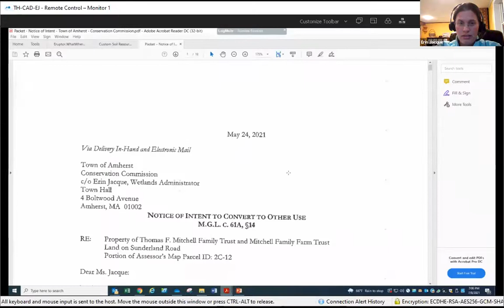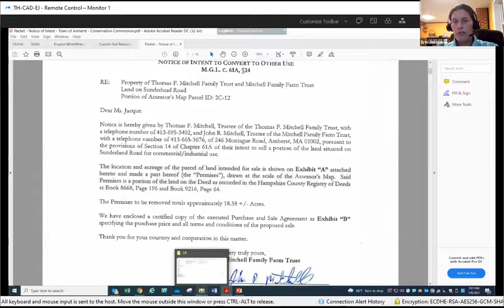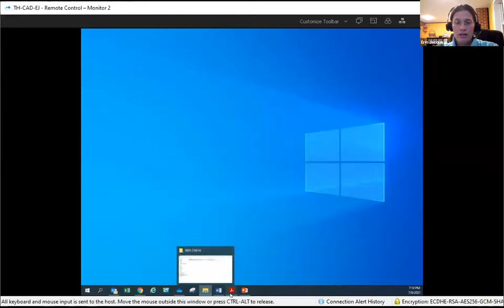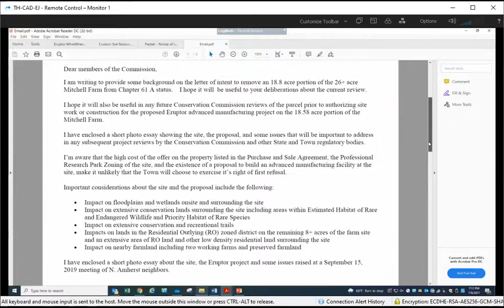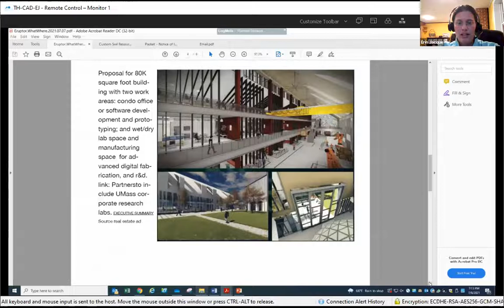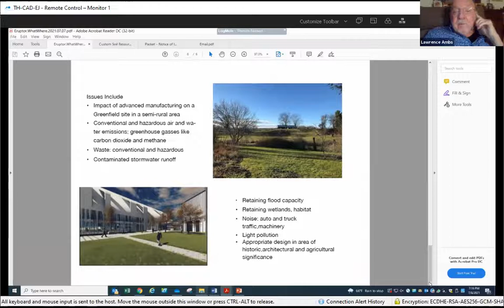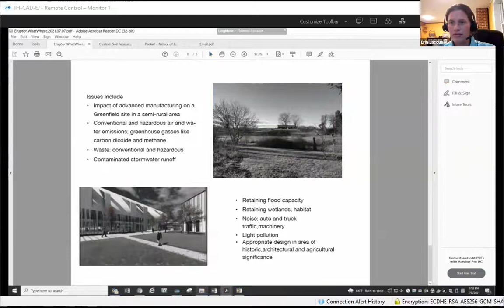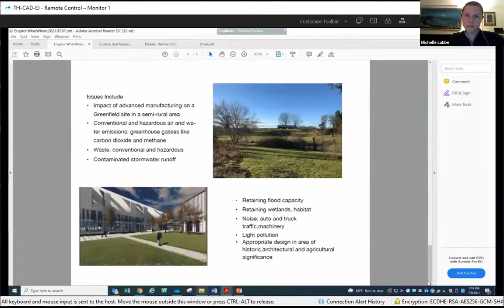Conservation Commission July 8, 2021